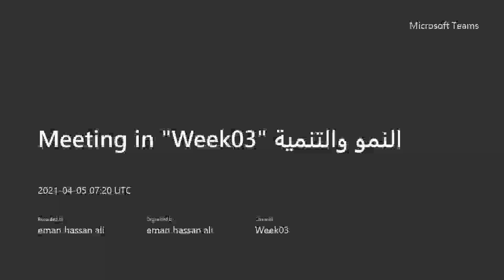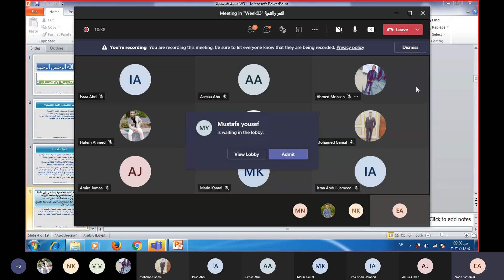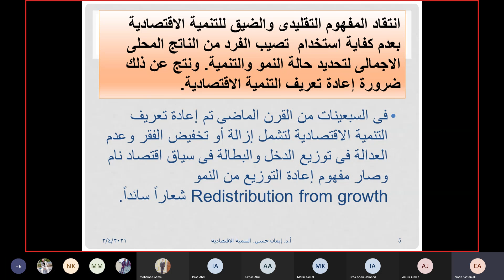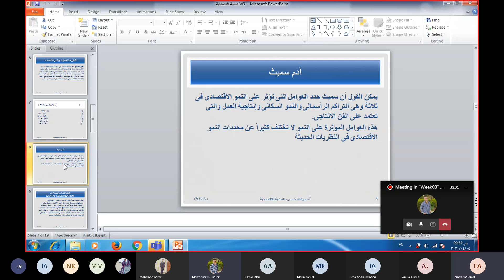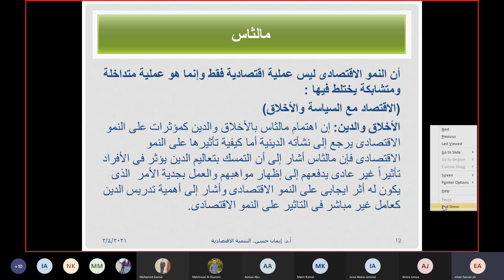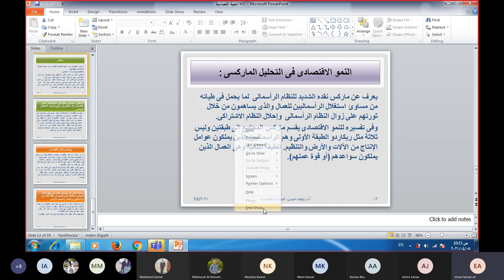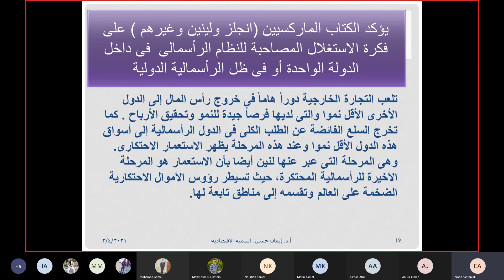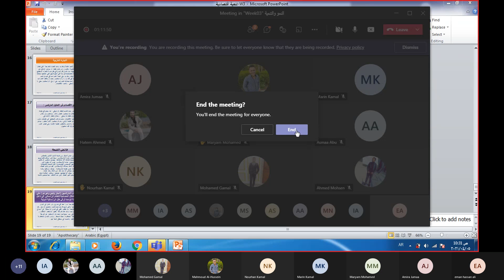شرح مادة تنمية اقتصادية وتخطيط محاضرة 3